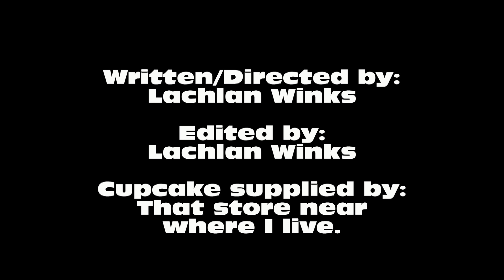Cupcake | Pathetic Industries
Jacks peaceful snack time does not go according to plan.